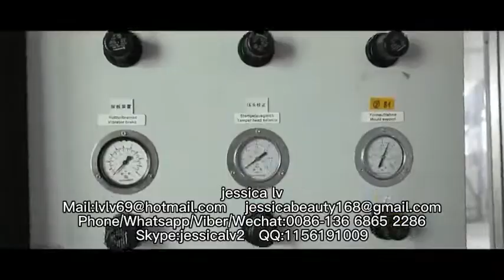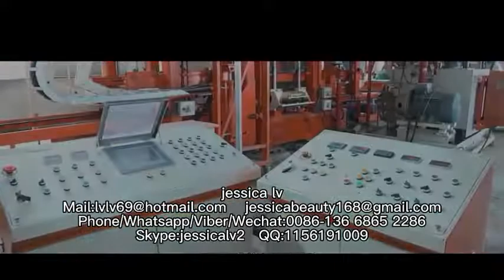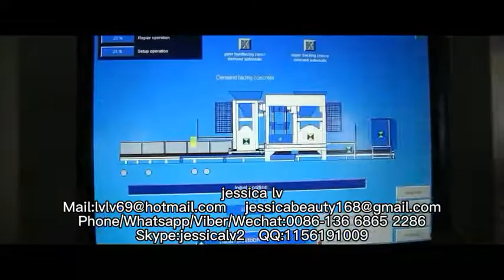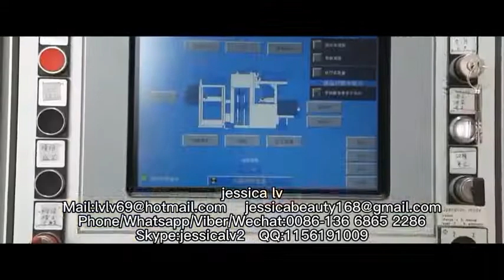QT4-25 Fully automatic fly ash cement concrete paving block brick making machinehollow brick machine